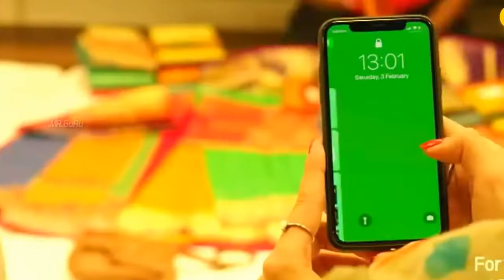💞New whatsapp status // cute love🔥💞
Hello,

💐💐. All Types of whatsaap status video😃😃Dailly a new status upload here. 💐💐

✅Keep suplorting.
✅Keep loving.
✅Keep sharing.